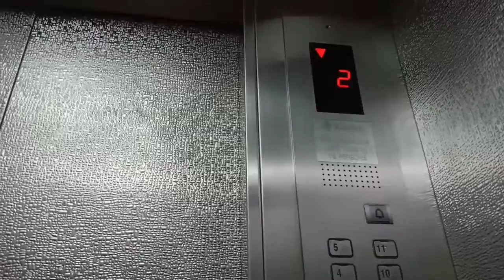Vlog #2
Musician: @iksonofficial

Musician: @iksonofficial

Musician: Rook1e